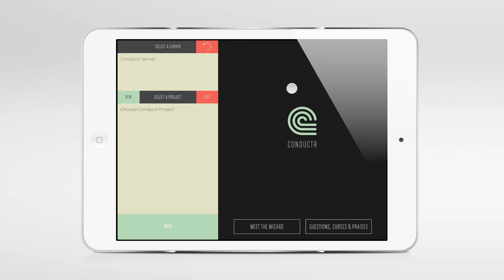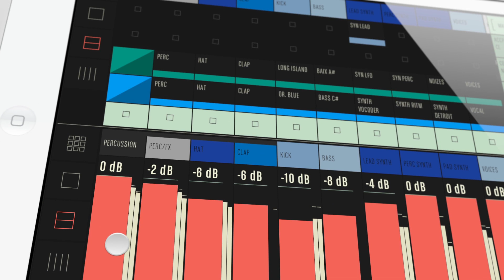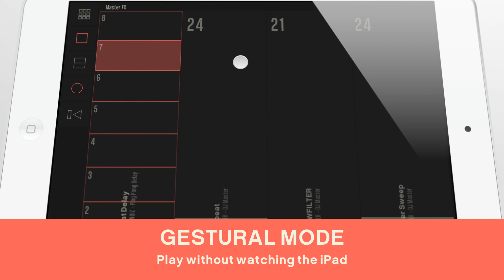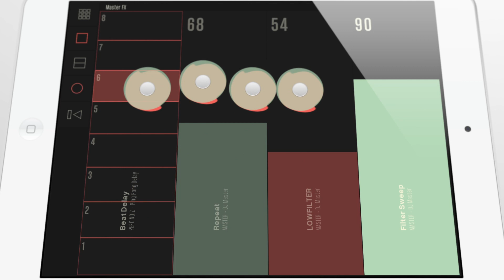Conductr | Ableton Live controller for iPad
CONDUCTR is an Ableton Live controller for iPad SPECIFICALLY DESIGNED FOR LIVE PERFORMANCE.

CONDUCTR is also a whole new approach to software control devices for touch surfaces, based on functionality, adaptability and intuitivity.

CONDUCTR is about playing music. Forget about dozens of microscopic buttons, tiny knobs and short faders on screen. Let's keep things simple: when you play live you don't really need to see EVERYTHING ALL THE TIME. It's all about the bit you want to focus on. So the CONDUCTR interface is ergonomic and adapts to every artist specific and momentary needs, giving you the chance to work only with the parameters you need at any given time.

Oh, and you can even play it WITHOUT WATCHING THE IPAD: with CONDUCTR's intelligent motion capture feature, you can assign a certain gesture to a any parameter, like one, two, three, four or five fingers, and be sure of what you are doing without looking at the controller's interface.

CONDUCTR will evolve within time, growing with new preset modules that users will be able to add to their own configuration in order to customize it to the max.

CONDUCTR IS MADE BY MUSICIANS FOR MUSICIANS.